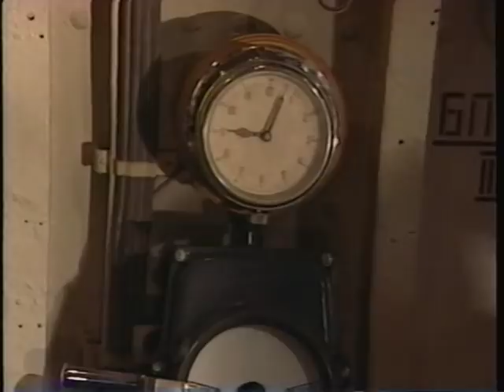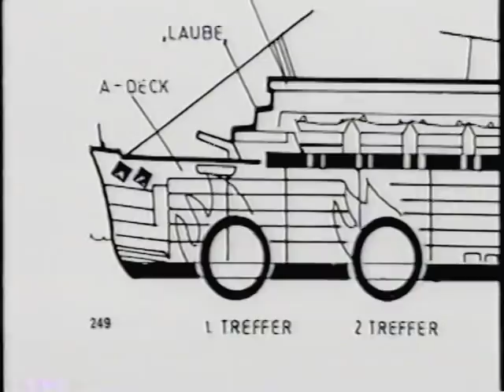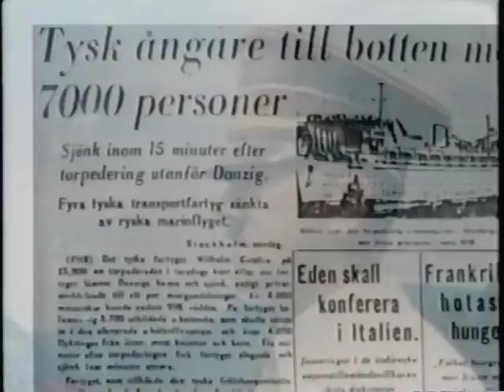History's Mysteries - Killer Submarine: The Sinking of the Wilhelm Gustloff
MV Wilhelm Gustloff was a German passenger liner transformed into a military transport. She was sunk on 30 January 1945 by Soviet submarine S-13 in the Baltic Sea, while evacuating German civilians, officials, and military personnel from Gdynia (Gotenhafen) as the Soviet Red Army advanced. By one estimate, 9,400 people died, which makes it the largest loss of life in a single ship sinking in history.